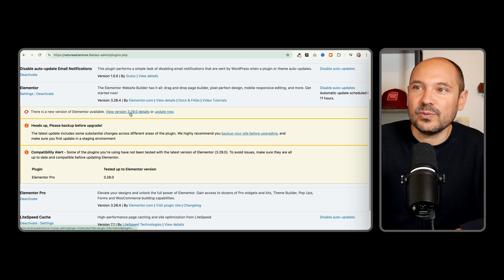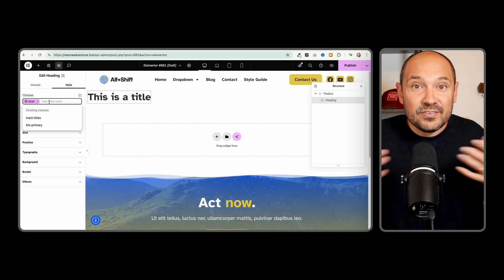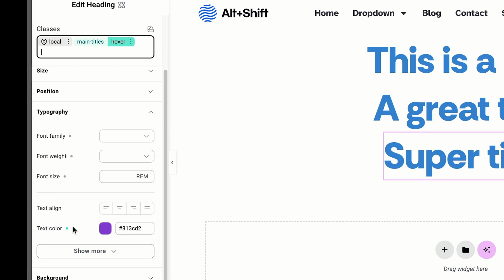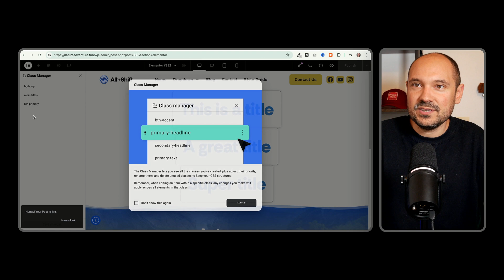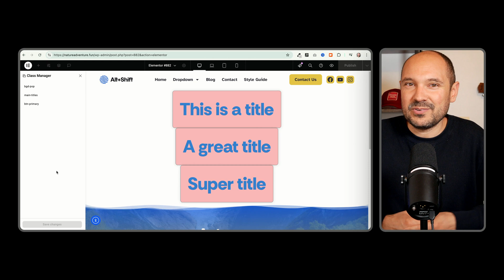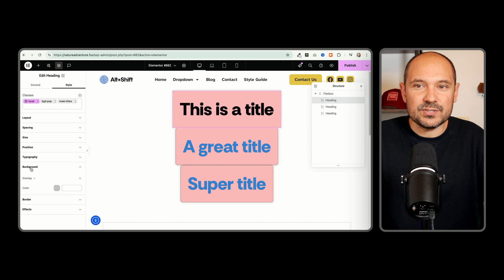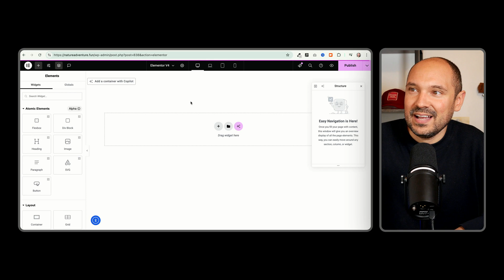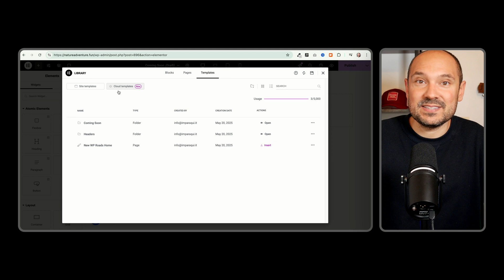Elementor V4 Alpha First Look 👀 I'M IMPRESSED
Let's dive into Elementor v4 new upcoming features! Awesome news ahead!

Let me know if you liked the video by pressing the thumbs up button, I will love to reach 100 likes!

*Video timestamps*
00:00 Intro Elementor Editor v4
00:14 Update to Elementor 3.29 or above
00:28 Activate Elementor v4 (only on test websites!)
00:48 The 7 new Atomic Elements
01:16 The new General and Style tab organisation
02:20 We have now a class system!
05:14 The class manager
07:47 Responsive everywhere for styling settings
08:39 Styling repeaters (for backgrounds and other settings)
10:44 The new Cloud Template Library in Elementor 3.29 (Pro)
12:58 Share your feedback!

*Featured resources* 🔥
Unlock the powerful tools I use daily to supercharge my WordPress site!
Click here & boost yours now!

*About me* 😎
Hi, my name is Pascal and I love sharing my passion, knowledge and enthusiasm to help you create and manage professional websites with WordPress!

Wishing you a wellspring of inspiration for all your amazing WordPress projects! 🌟🎉

Pascal